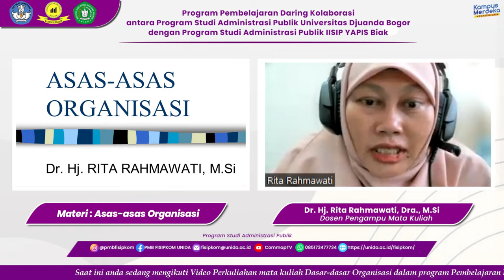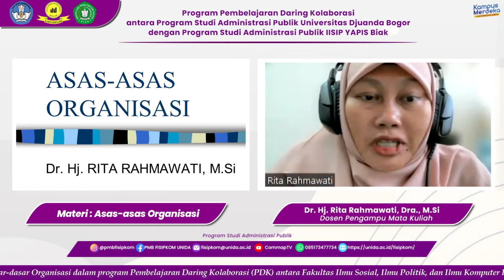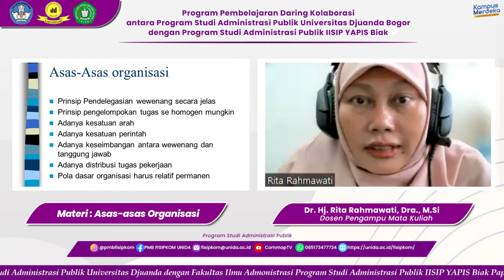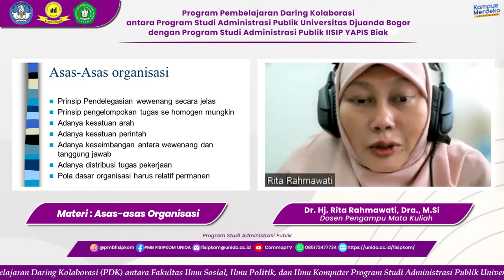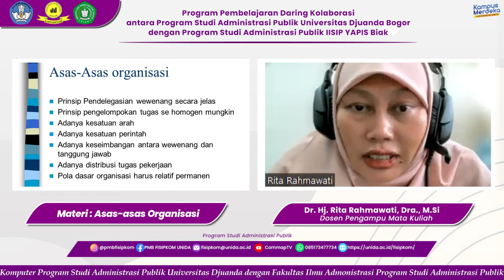Kuliah Asas-Asas Organisasi matakuliah dasar-dasar organisasi dan kelembagaan